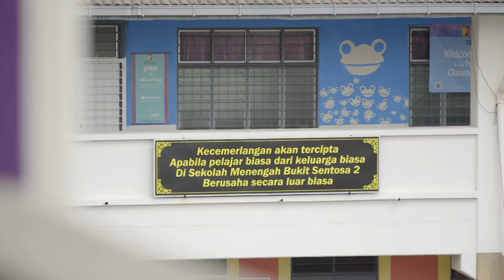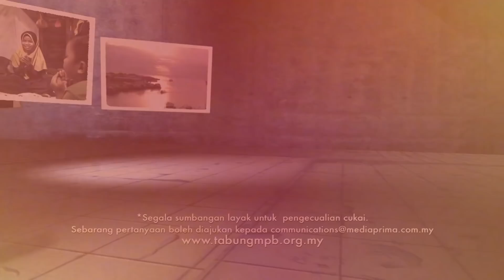Bersamamu (2018) | Sun, Dec 30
Sebuah program amal yang membantu insan-insan istimewa serta golongan yang kurang berkemampuan dalam meneruskan cabaran hidup melalui tajaan dan sumbangan orang ramai.

 'Hulurkan Tangan, Ringankan Beban'